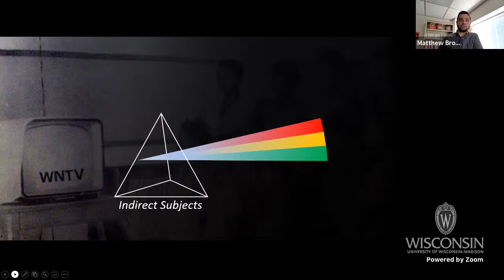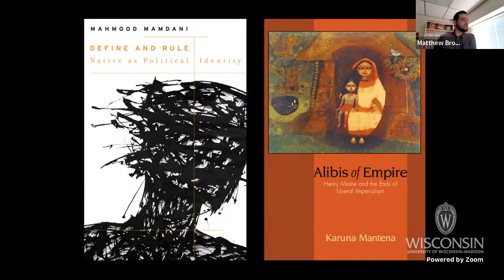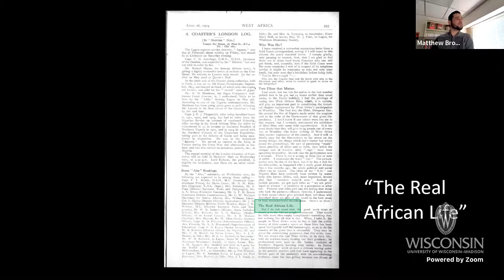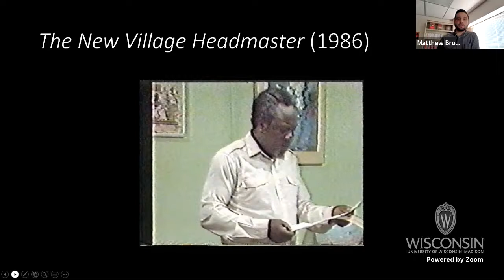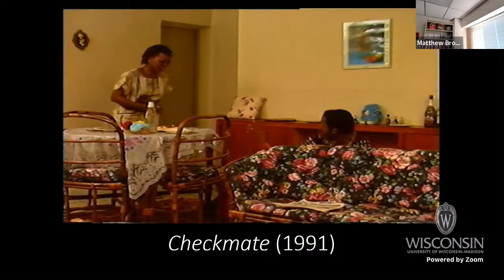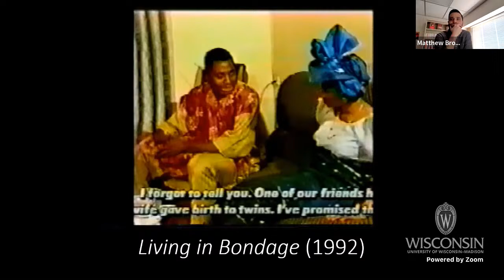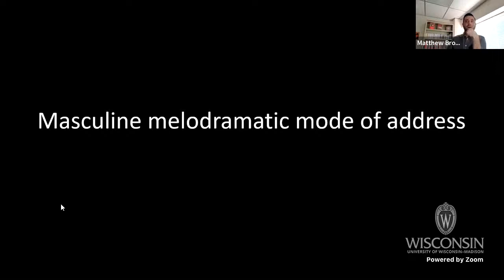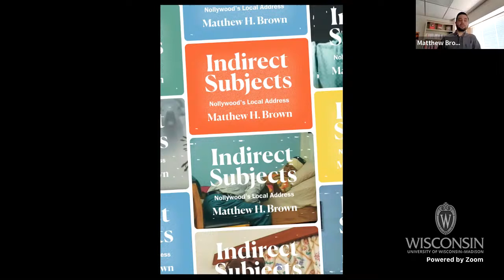ALA Lecture Series - Authors Speak: Matthew H. Brown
Matthew H. Brown is Assistant Professor of African Cultural Studies at the University of Wisconsin‐Madison. His research relies on a range of cultural forms, including television, film, video, literary fiction, popular music, and popular fiction. His book, Indirect Subjects: Nollywood’s Local Address, was published by Duke University Press in 2021. Currently, Brown is working on two monographs, a cultural history of media literacies in Africa and a study of contemporary representations of global poverty. Brown’s work has appeared in the Journal of African Cultural Studies, the Journal of African Cinemas, Black Camera, the Cambridge Journal of Postcolonial Literature Inquiry, and the Global South.